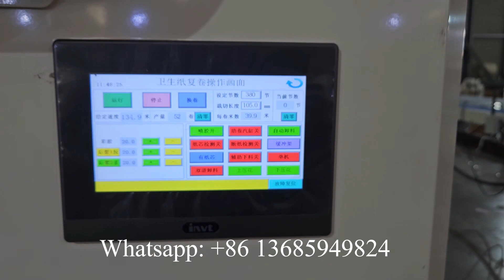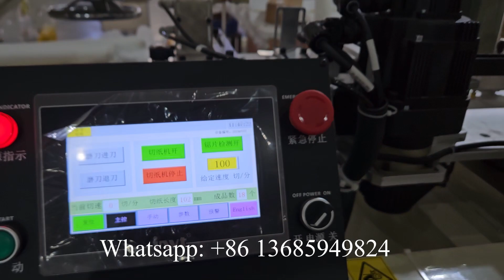Fully automatic toilet paper roll making machine production line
XY-TQ-A-G Fully automatic toilet paper roll making machine production line
Professional supplier of:
1) Toilet Paper Machine (1.2m--2.8m width of parent roll, Customize Service)
2) Roll Kitchen Paper Towel Machine (1.2m--2.8m width of parent roll, Customize Service)
3) Facial Tissue Machine (2-14 output lanes)
4 )Napkin Paper machine(L-fold, 1/4-fold, 1/6-fold, 1/8-fold and other multi-fold type)
5) Hand Towel Paper Machine(C-fold, V-fold and N/Z fold type)
6) Pocket Tissue Machine(mini and standard size)
7) All kinds of Tissue Paper Cutting and Packing Machine
8) Another Household Paper Equipments and Production Line.